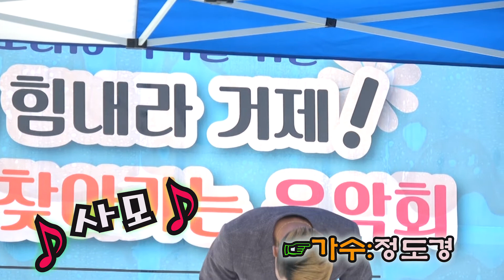가수 정도경♬사모☞2020힘내라거제 면동찾아가는 음악회☞2020년7월3일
거제시 면동.찾아가는 음악회

※유튜브문의
현대기획향토TV
최성갑(가수.영상감독)☎a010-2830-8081